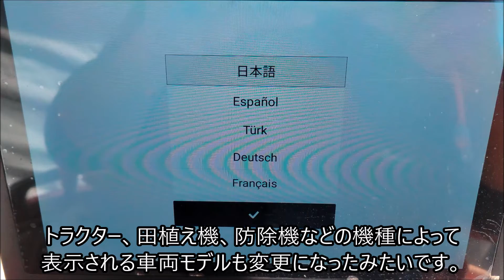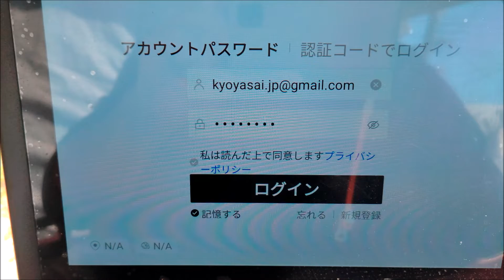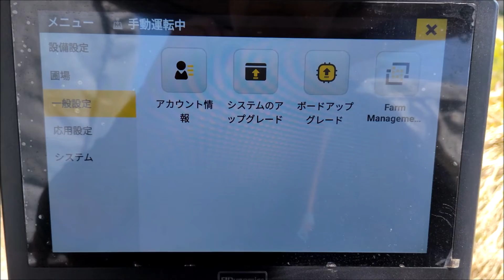[subtitled] 大型アップデート FJDynamics AT2 農機自動操舵システム / FJD / FJダイナミクス